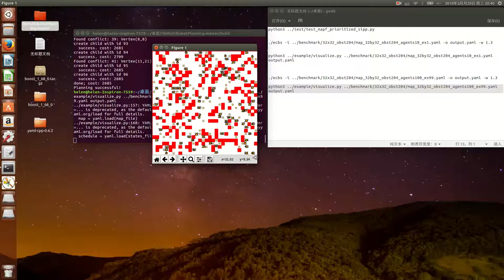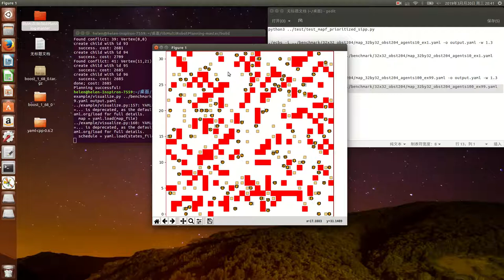CBS algorithm by Hailun Bao.